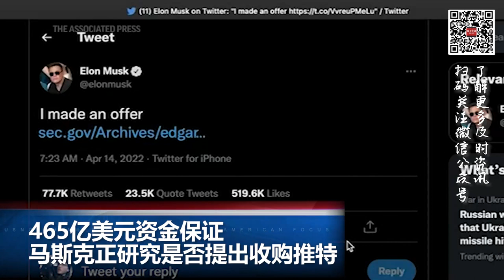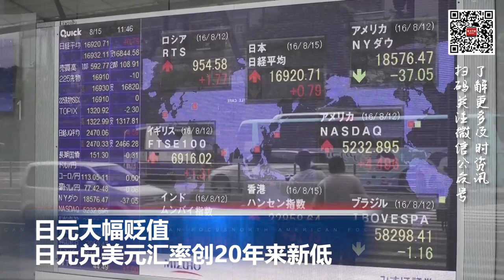洛杉矶4名游客被劫匪尾随并抢劫；鲍威尔称将讨论加息50个基点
00:00  片头

00:06  美国宣布再向乌克兰提供8亿美元安全援助

01:06  鲍威尔：将在5月份会议上讨论加息50个基点的选项

01:32   465亿美元资金保证 马斯克正研究是否提出收购推特

02:11  开车甩掉尾随劫匪 LA 4游客仍被抢$7.5万财物

03:28  日元大幅贬值日元兑美元汇率创20年来新低